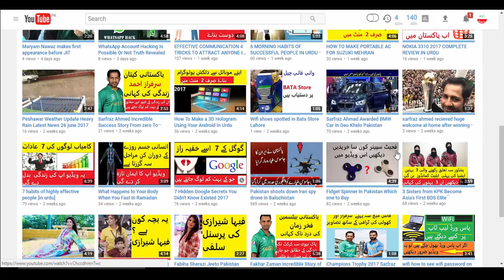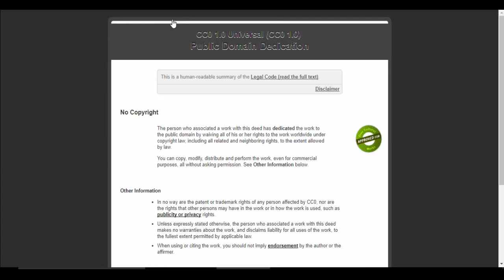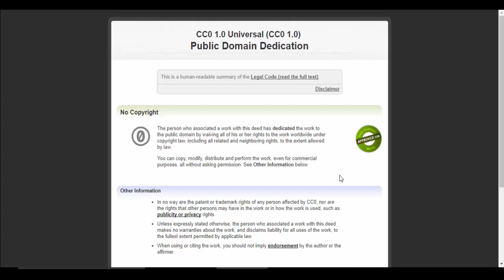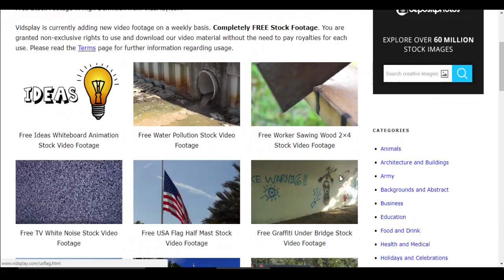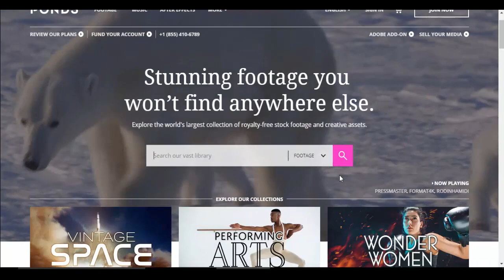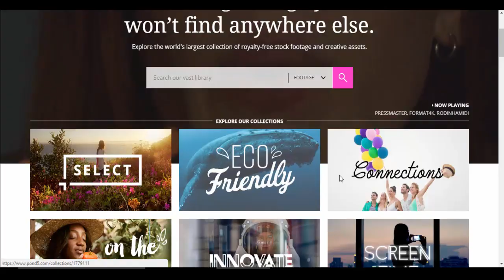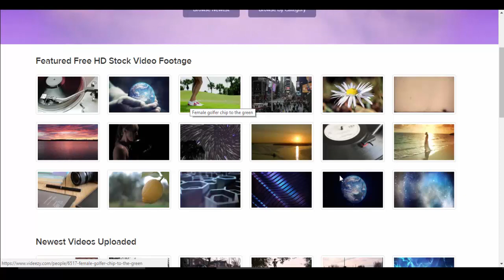Top 5 Royalty Free Stock Video Sites Urdu Tutorial